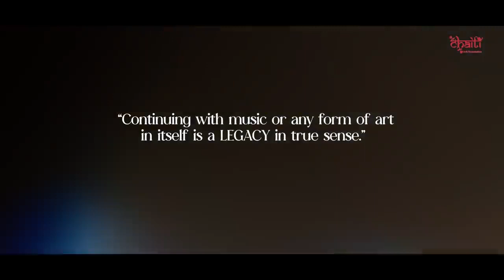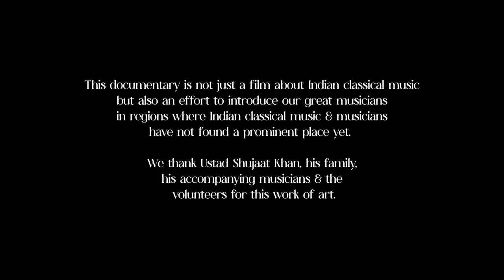Ustad Shujaat Hussain Khan - Documentary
Ustad Shujaat Husain Khan is one of the most acclaimed North Indian musicians and sitar players of his generation. He belongs to the Imdadkhani gharana school of music. He has recorded over 100 albums and was nominated for a Grammy Award for Best World Music Album for his work with the band Ghazal with Iranian musician Kayhan Kalhor. He also sings frequently. His style of sitar playing, known as gayaki ang, is imitative of the subtleties of the human voice.